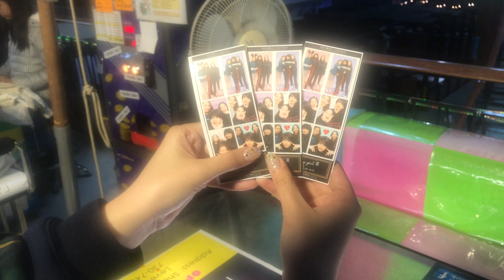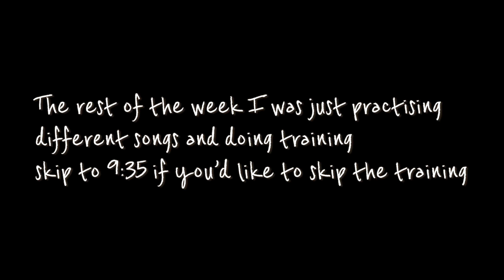Day in Life: Catch up & Dance training [vlog]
Day in Life: Catch up & Dance training

camera: iphone 7+
editor: VLLO